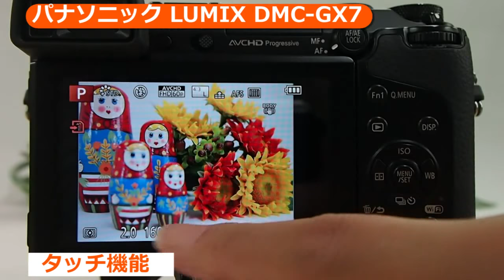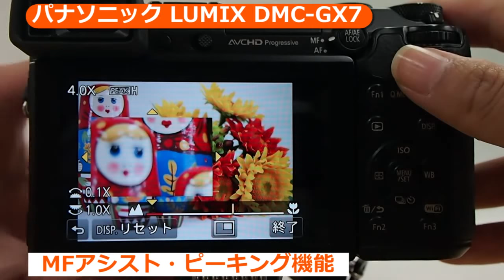パナソニック LUMIX DMC-GX7(カメラのキタムラ動画_Panasonic)